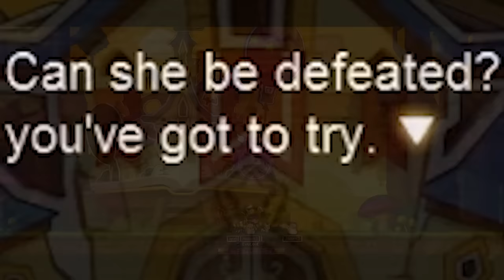A Tower of Oz Montage - Can She Be Defeated?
Tower of Oz is challenging content in MapleStory. Do you have what it takes to clear all 50 floors and kill Dorothy? Hopefully this will inspire you to try Tower of Oz out & I hope you enjoy!